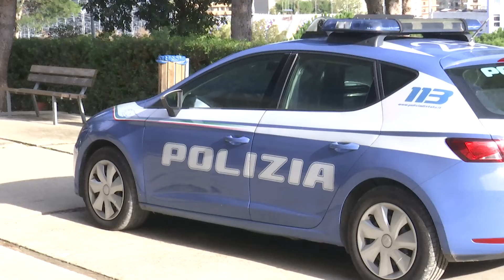CROTONE: ATTI VANDALICI A PARCO PITAGORA